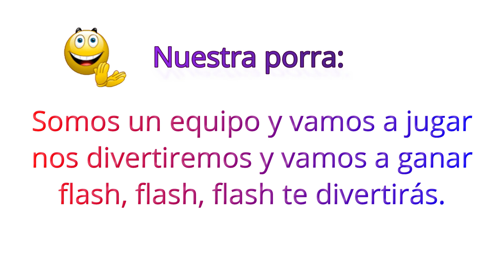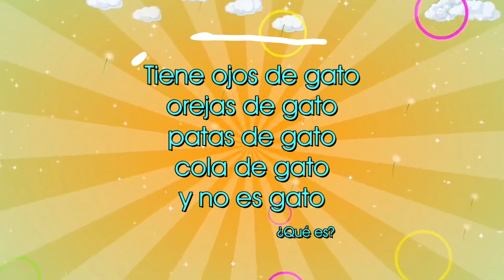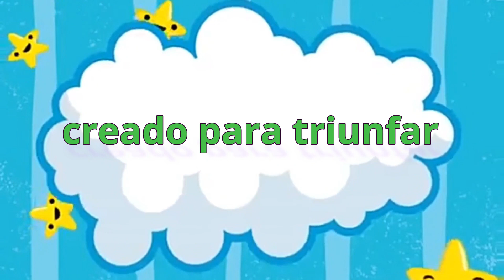Super ideas para festejar el Día del niño. Rally en casa muy divertido.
En mi caso la forma de comunicarme con los padres y alumnos es por whatsApp, por lo cual aquí te dejo una forma muy divertida de como realizar un rally, con la participación de sus familiares, a través de ese medio.